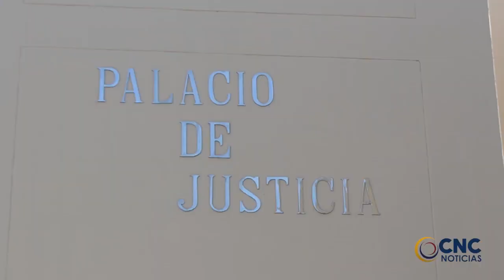ADMINISTRACIÓN DE VALLEDUPAR Y DEL CESAR PRESENTARON EL EQUIPO DE REACCIÓN INMEDIATA COVID-19